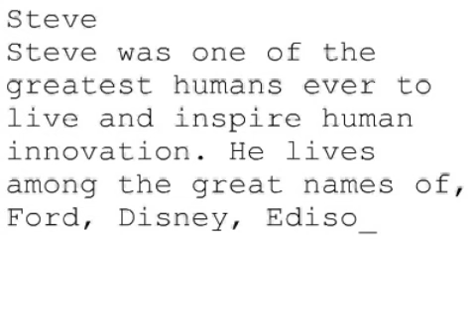Remembering Steve #5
Steve
Steve was one of the greatest humans ever to live and inspire human innovation. He lives among the great names of, Ford, Disney, Edison, Rockefeller. He will be sorely missed.
George